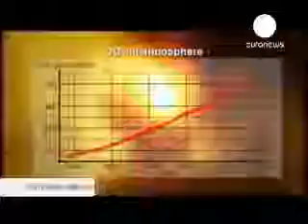Carbon capture and storage - a solution to climate change? - English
Every hour of every day CO2 is being pumped into the earth's atmosphere. A consequence of heavy industry that is integral to developed economies, CO2 emissions are one of the pre-eminent political and economic issues world leaders have been grappling with in the sphere of environmental policy. Dr Erik Lindeberg thinks that where CO2 is concerned, the answer can be found by going underground. In northern Norway he and his team of researchers are developing ground breaking new technology to capture CO2 and store it within the earth, using the planet's natural underground reservoirs. With so much at stake, this month's Comment Visions looks at a man whose vision could revolutionise our environment.